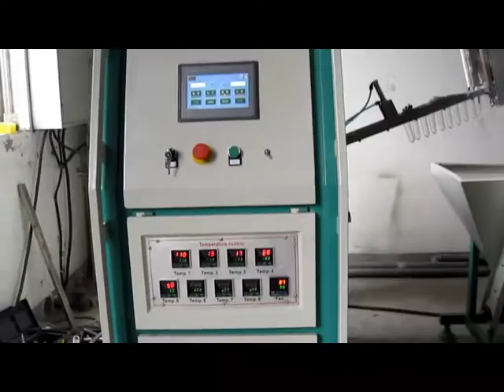FG A1L Fully Automatic Blowing Machine